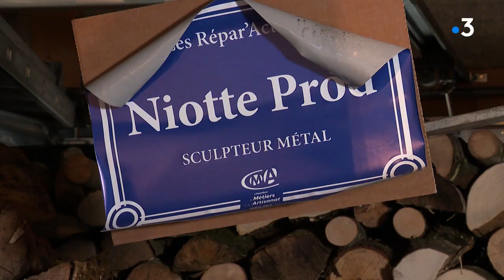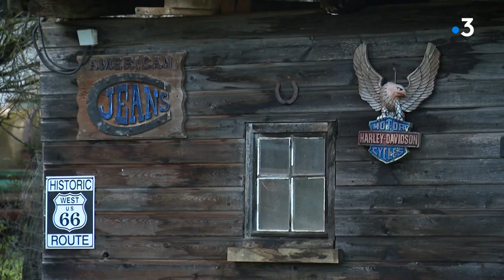Rendez-vous chez vous à Dampierre-sur-Linotte, en Haute-Saône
Nous partons en Haute-Saône, à Dampierre-sur-Linotte, à la rencontre de ceux qui ont complètement changé de métier pour vivre de leur passion : un sculpteur sur métal et un spécialiste Harley Davidson. Beaucoup de travail, ne pas compter ses heures et ses déplacements les weekends sont les règles d'or pour accomplir ses rêves à la campagne !

Reportage de Florence Cicolella, Jean-Michel Bohé, Pierre Mayayo, Mostepha Bouchaour et Guillaume Bessaa avec Romain Bresson, sculpteur sur métal et Cyril Espagne, spécialiste Harley-Davidson